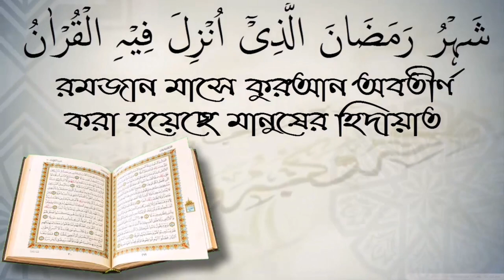দাস-দাসী সম্পর্কে কুরআন ও হাদিসে কোন দলিল আছে কি? শাইখ ইলিয়াস মাদানী।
দাস-দাসী সম্পর্কে কুরআন ও হাদিসে কোন দলিল আছে কি? শাইখ ইলিয়াস মাদানী। স্বাগতম আপনাকে AL FURQAN media.